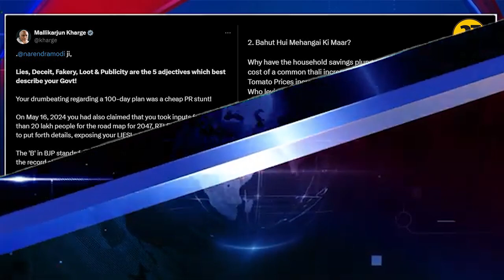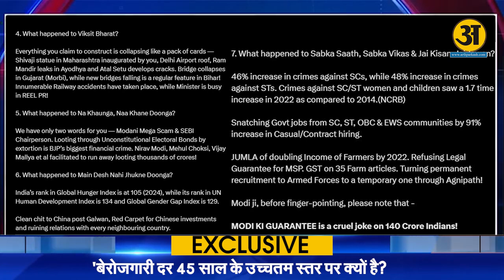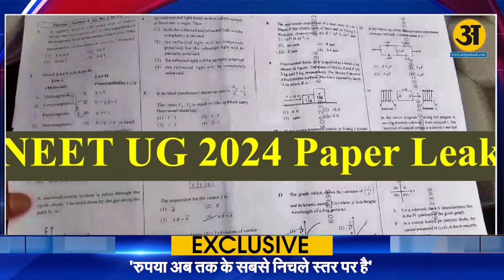कांग्रेस अध्यक्ष मल्लिकार्जुन खड़गे का पीएम मोदी पर तीखा वार l Arth Prakash News